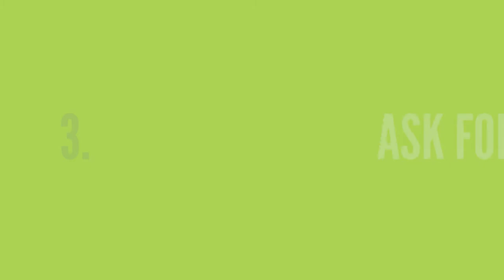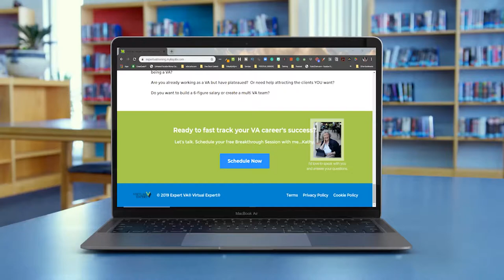4 Ways to Boost Your Virtual Assistant Business |Expert VA Coach |Kathy Goughenour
Today, you're going to discover 4 ways you can boost your VA business.

I will teach you how to increase your success as a VA in the next 24 hours.

🔗LET’S CONNECT!